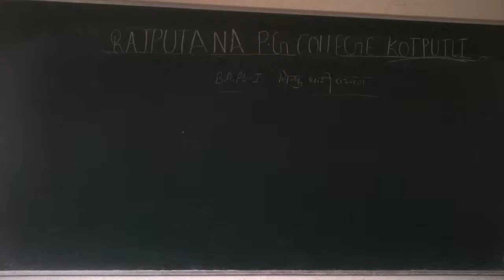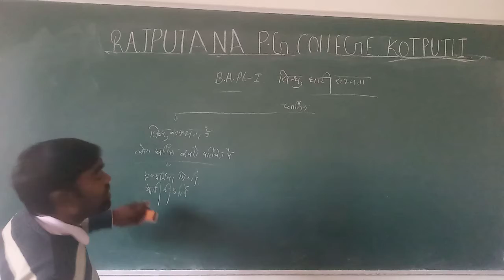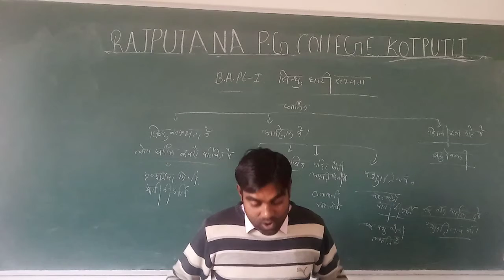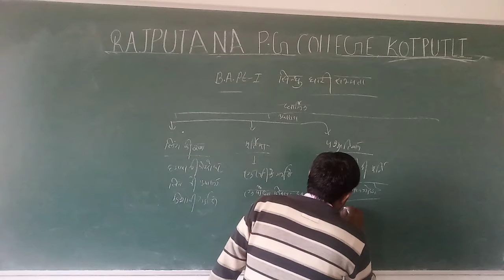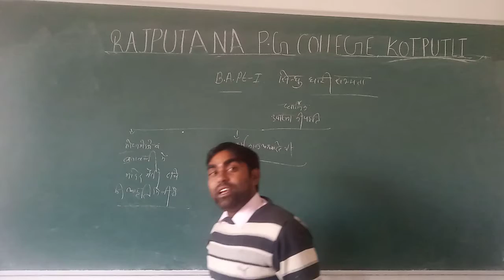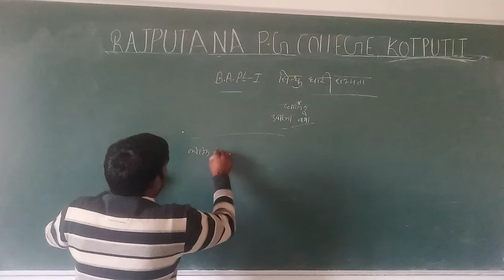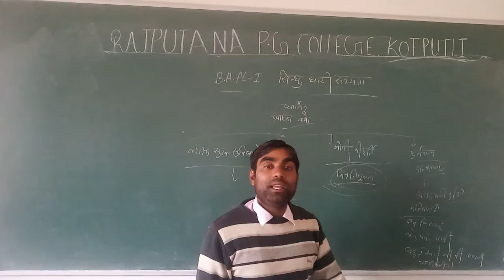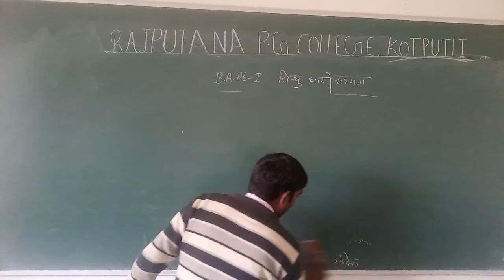सिन्धु घाटी सभ्यता3